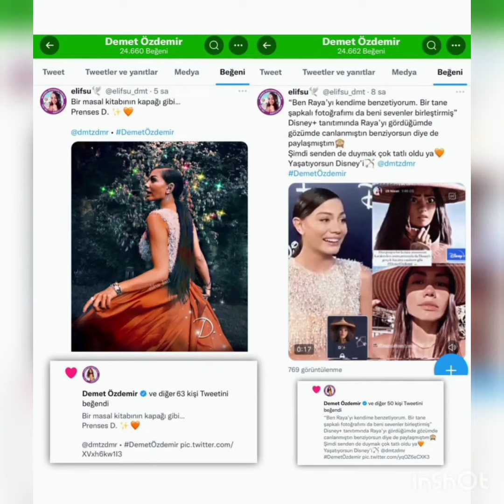Demet and Cansu dere😍